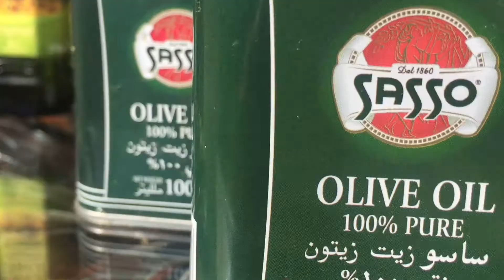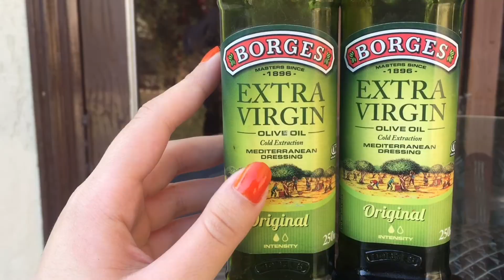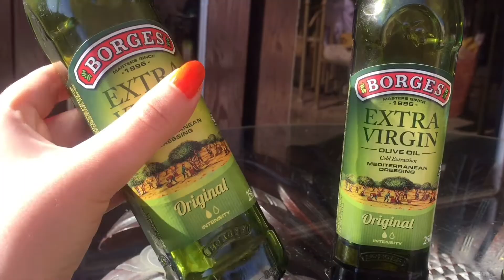BENEFITS OF OLIVE OIL FOR SKIN AND HAIRS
Hi guys in this video i will be showing BENEFITS OF OLIVE OIL FOR SKIN AND HAIRS